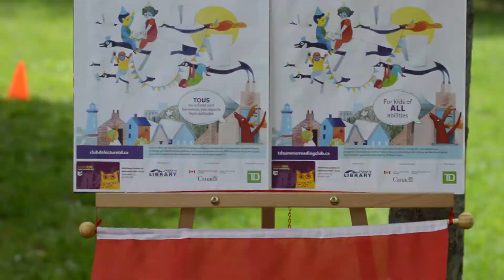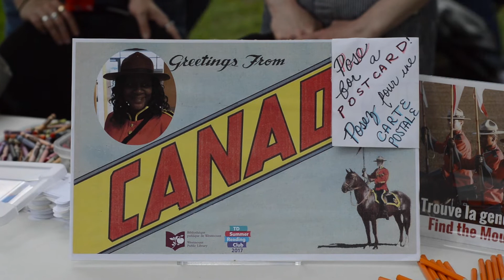Club de lecture d'été TD 2017 / TD Summer Reading Club 2017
Nous voudrions remercier notre vidéographe-bénévolat Annie Thaovy qui a fait cette vidéo pour nous.

Thank you to Annie Thaovy, our volunteer videographer, who made this video.